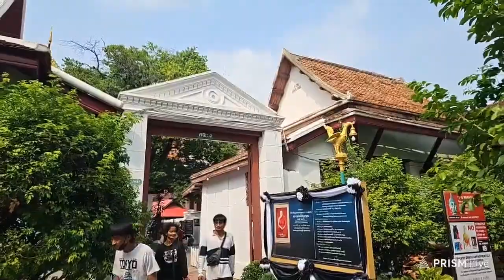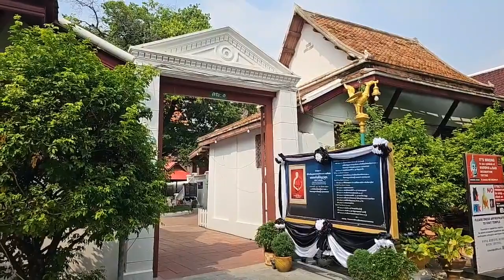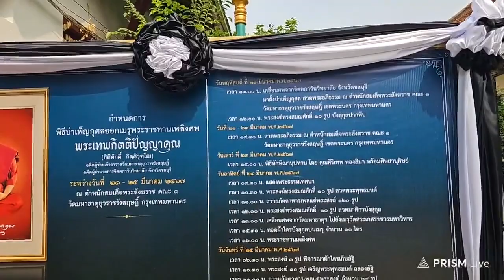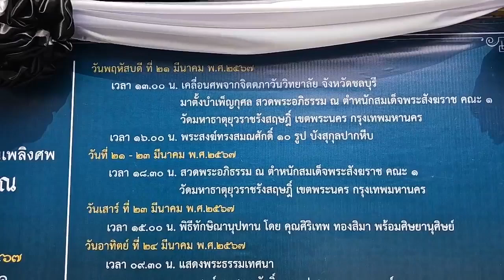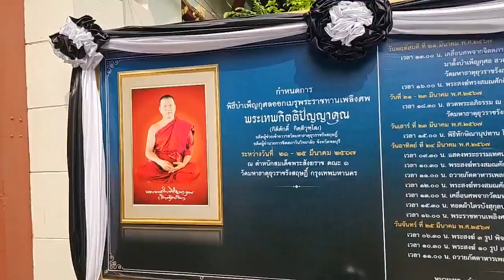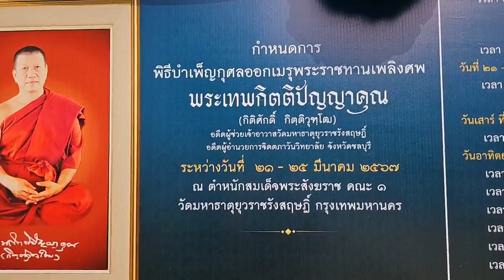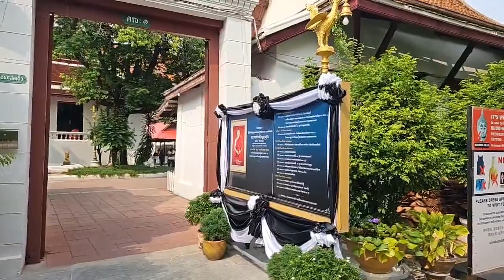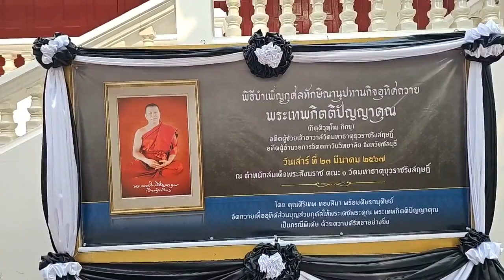๒๑ มี.ค. ๖๗#วัดมหาธาตุ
๒๑ มี.ค. ๖๗#วัดมหาธาตุ
.งานบำเพ็ญกุศลออกเมรุพระราชทานเพลิงศพ พระเทพกิตติปัญญาคุณ (กิตฺติวุฑฺโฒภิกฺขุ) ณ ตำหนักสมเด็จพระสังฆราช คณะ ๑ วัดมหาธาตุยุวราชรังสฤษฎิ์ เขตพระนคร กรุงเทพมหานคร ๒๑ มี.ค. ๖๗